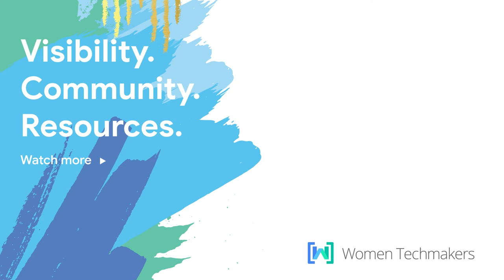Rise Up, Reach Back - Panel (IWD2019)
In this video, watch how the "Rise Up, Reach Back" panel highlights incredible, women-lead initiatives and how they create spaces for other women to succeed along the way.

The panel features:

Elise Birkhofer [Moderator] Global Lead, Women’s Community & Programs at Google
Sharae Gibbs [Panelist] Founder and CEO at She Designs
Jolie Martin [Panelist] Quantitative User Experience Researcher at Pinterest
Cordelia McGee-Tubb [Panelist] Lead Accessibility Engineer at Salesforce
Ali Guarneros Luna [Panelist] Electrostatic Discharge Program Manager at NASA Ames Research Center

Global Product Evangelist, Annie-Jean Baptiste gives a warm welcome at the 6th anniversary of the Women Techmakers International Women’s Day celebration.